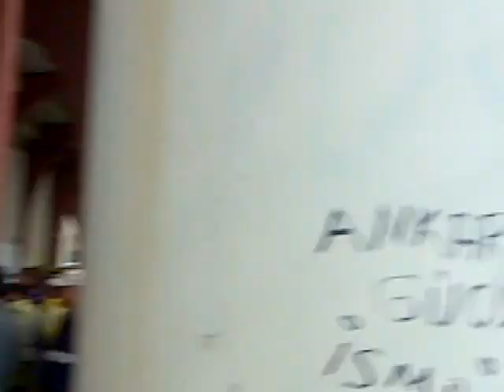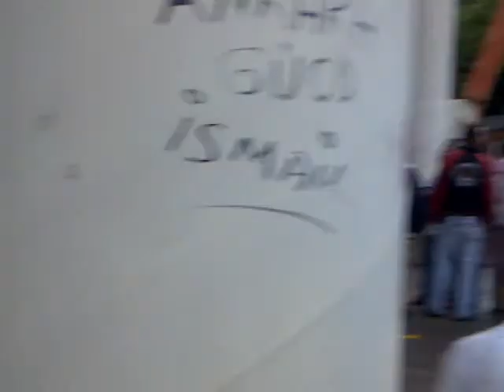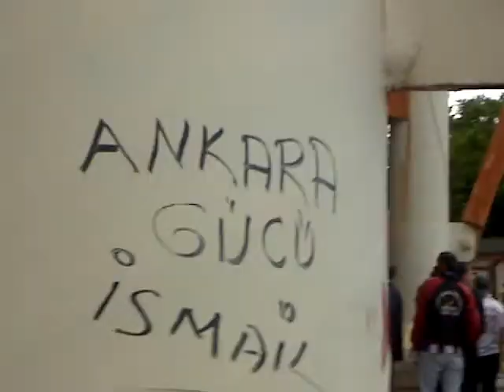orduspor süper ligte !!!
Ordusporumuzun süperlige çıkış görüntüleri...